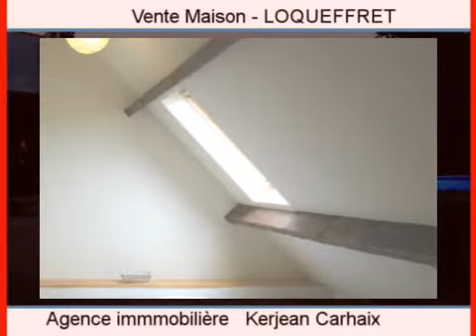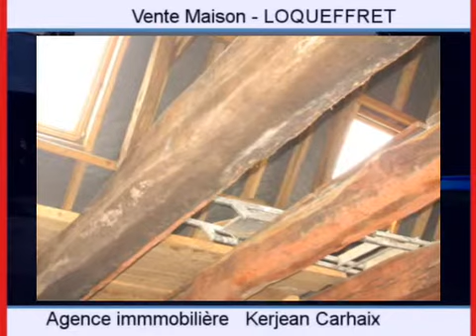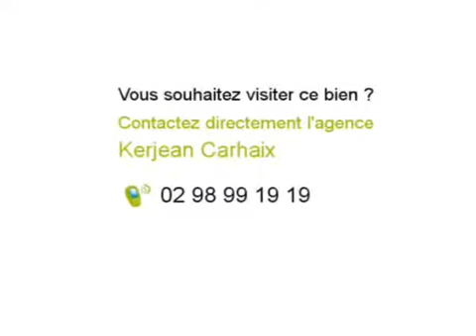Achat Vente Maison LOQUEFFRET 29530 - 185 m2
Cliquez sur ce lien pour en savoir plus (prix, contacts)

A vendre à LOQUEFFRET une maison de 185 m2.

Annonce immobilière : Achat Vente Maison LOQUEFFRET 29530 Finistère